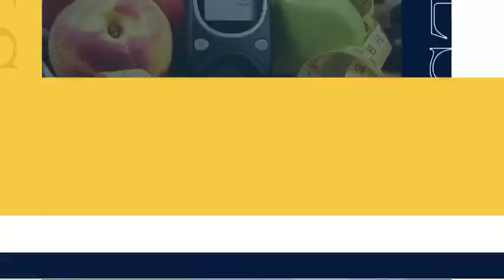Vacunación contra el Covid-19 desde Juana Díaz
MSP/AM - Titulares 👇
Especialistas apoyan medidas para frenar el repunte del COVID-19.
483 hospitalizados por COVID en Puerto Rico.
La Asociación de Hospitales de Puerto Rico advierte sobre el aumento acelerado de hospitalizaciones: “nuestros hospitales se están llenando rápido”
Preocupación ante la llegada de la variante de Sudáfrica a Puerto Rico.
Ahora Vacunación masiva contra el Covid19 en el municipio de Juana Díaz.
Actualidad Departamento de Salud informa otras tres muertes por COVID y 2,132 nuevos casos entre confirmados, sospechosos y probables.
Pacientes : Hospital San Lucas realiza amplio operativo de vacunación y salud pública.
MSP: Lo mas relevante para médicos, pacientes y profesionales de la salud.